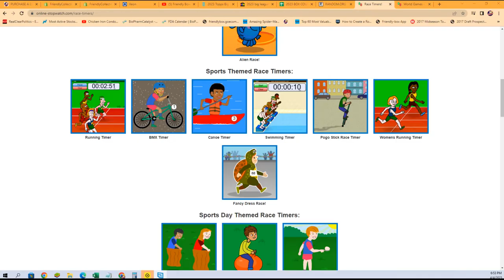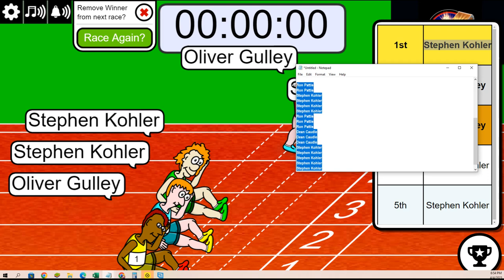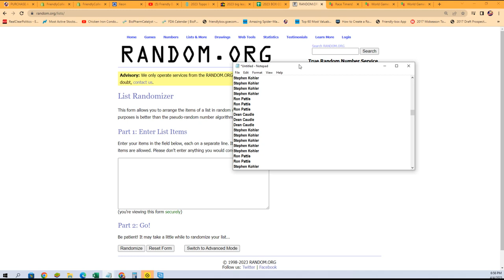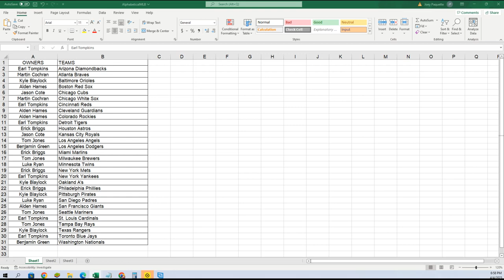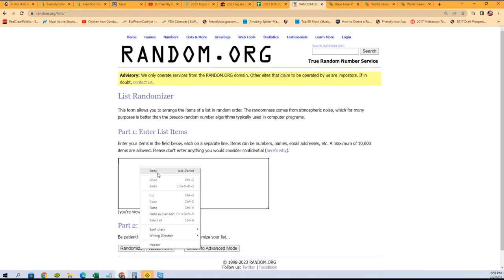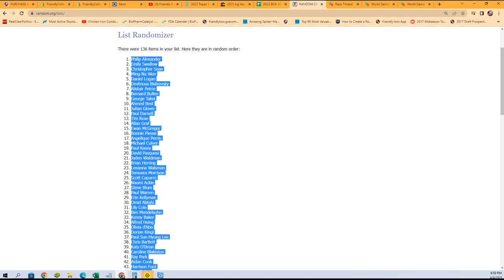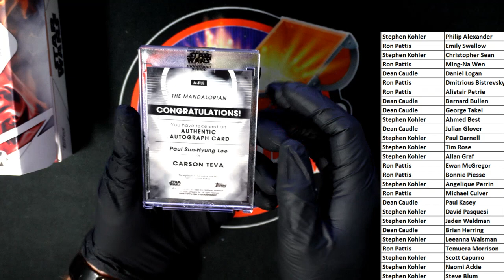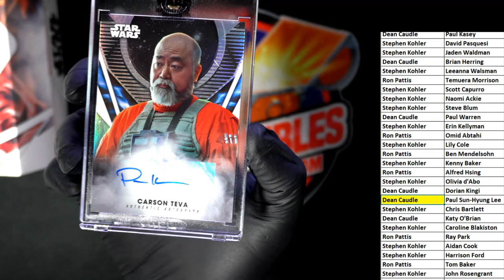2023 Topps Star Wars Signature Series ID 23SWSS113